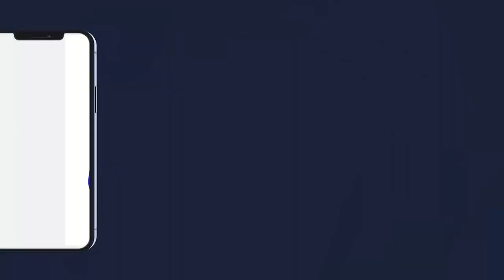ZIAAR SARSARA 2023 2èm étape de la caravene Rosso Sénégal et Rosso Mauritanie